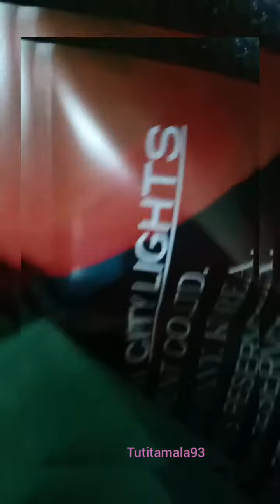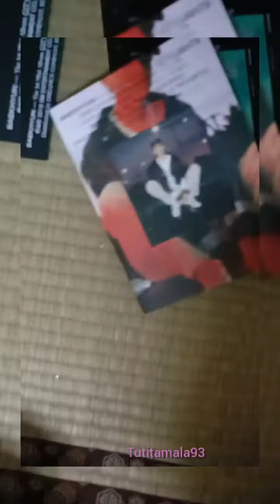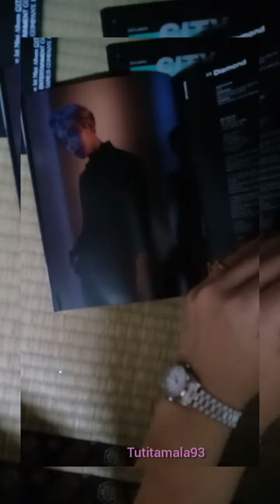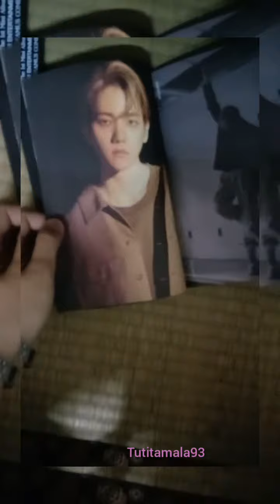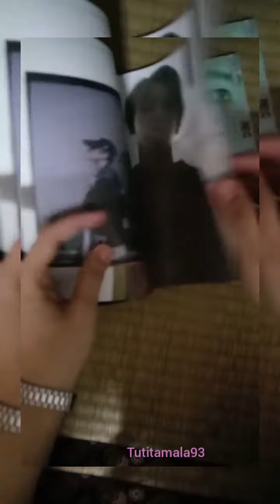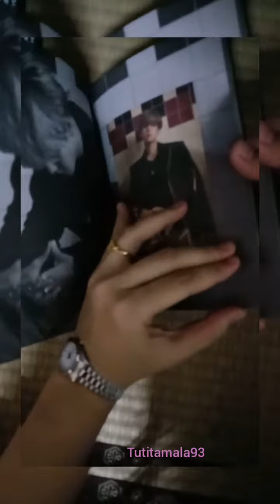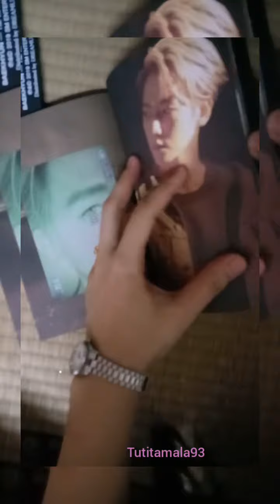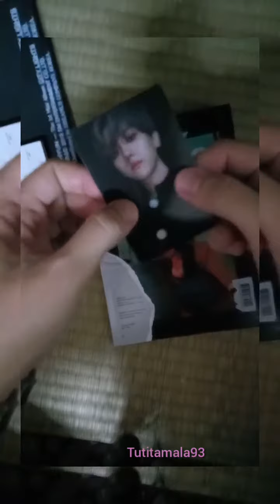Unboxing BAEKHYUN 백현 The 1st Mini Album 'City Lights' ✨❤️